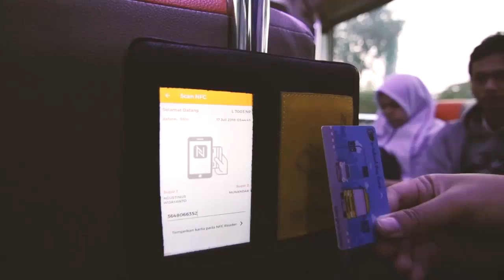HYMNE PERHUBUNGAN - HARHUBNAS DISHUB KOTA SURABAYA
Facebook : Surabaya Transport Department - Dinas Perhubungan Kota Surabaya